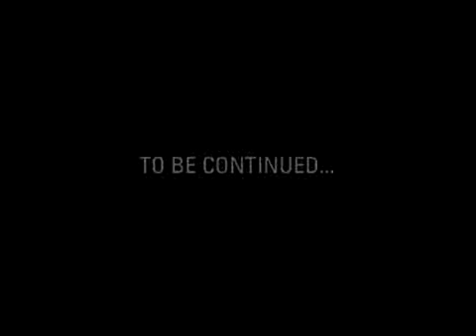Xenosaga II to III: A Missing Year - English Translation (Chapter 5, Part 2)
NOTE: I did not upload the first two chapters for a reason. It's because they've already been fully translated into English; you can watch them at the following URLs:

Xenosaga: A Missing Year is a series of flash videos that takes place after the end of Episode 2 and before Episode 3. It tells the story of the Maiden of Grimoire through narration and some scenes thrown in between. The videos were only released in Japan, but thanks to some dedicated fans, the first two were fully translated into English. The project seems to have been dropped, as nobody has heard anything of it in a few years. I took the liberty to download the videos from Youtube (credit goes to akiinfel for uploading the originals) and, using the English translations from the Godsibb forums, put the translations in the form of annotations.

Also note that not everything will be translated; mainly the pop-up boxes that you'll see a few times in each video. That's because I don't have access to a translation of them. However, all of the necessary stuff has been translated, so as far as the voiced dialogue and narrations go, you won't miss a thing.